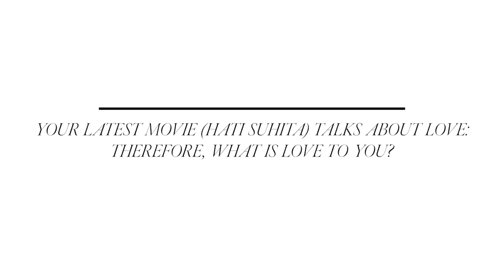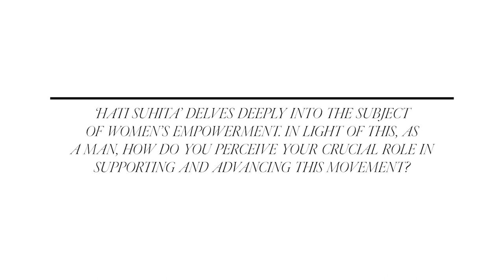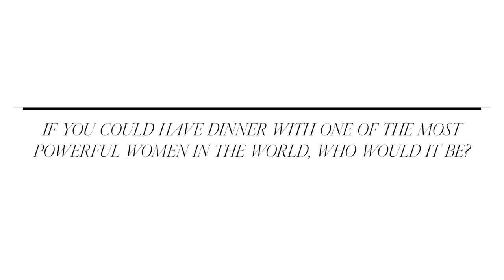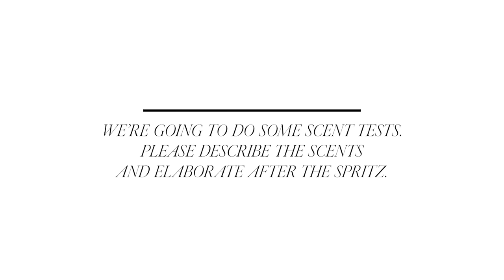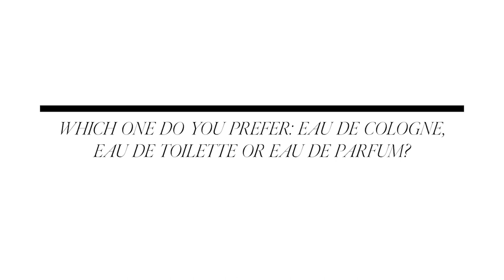Omar Daniel Talks about Film "Hati Suhita" and Taking Part in Supporting Women Empowerment